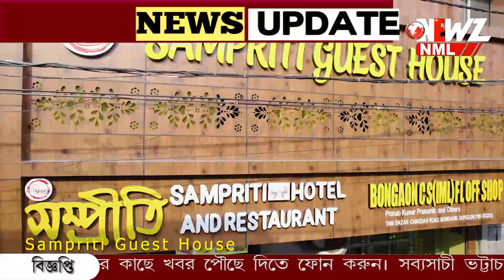স্বাধীনতা দিবস। বিজিবি-র হাতে মিষ্টি তুলে দিল বিএসএফ।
পেট্রাপোলে পালিত হল স্বাধীনতা দিবস। বিজিবি-র হাতে মিষ্টি তুলে দিল বিএসএফ। নেশা মুক্ত ভারত গড়ার বার্তা।